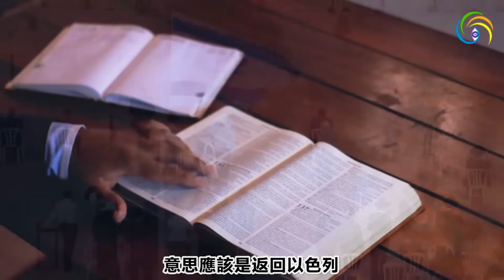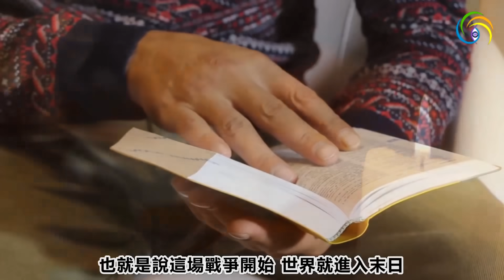🔥🔥聖經末日預言被觸發❓人類至少毀滅一半 末日降臨❗創世主已臨世❗